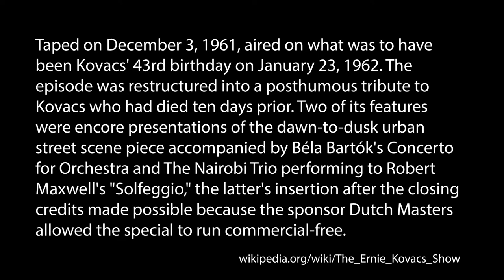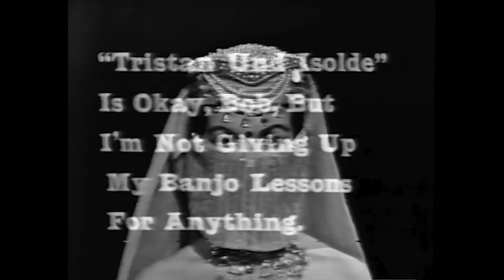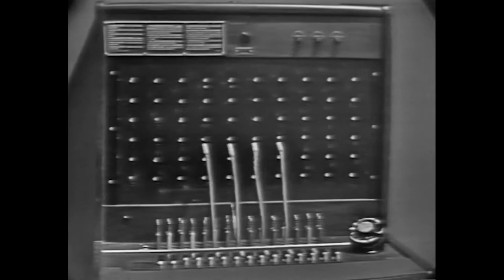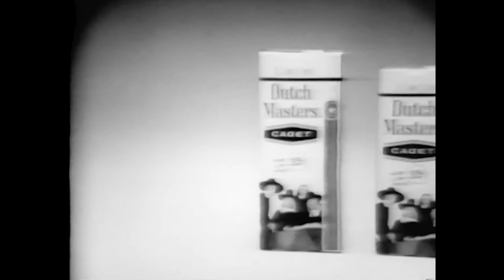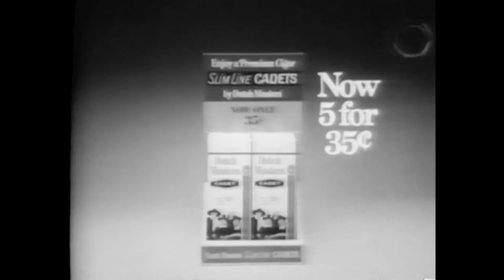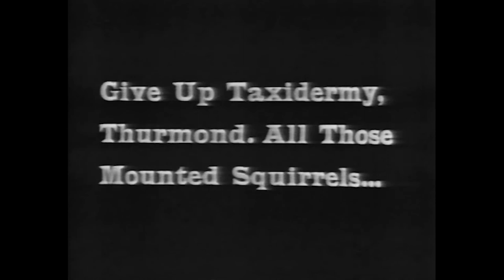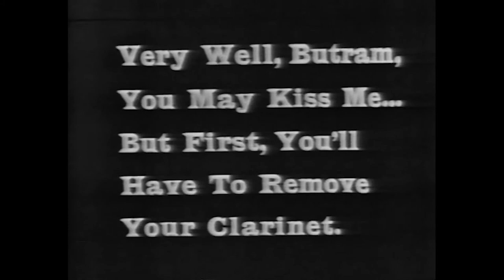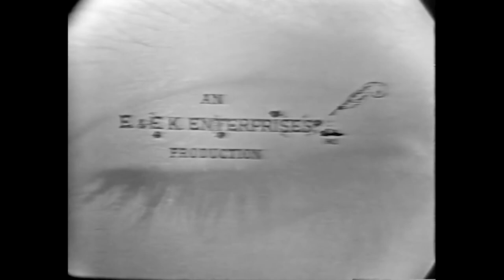ERNIE KOVACS' memorial show and bonus compilation show.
Salvaged from the network broadcast recording before it was erased. A chance to see the genius of a man exploring what you could do with television and videotape.
Includes original ads and network promos.